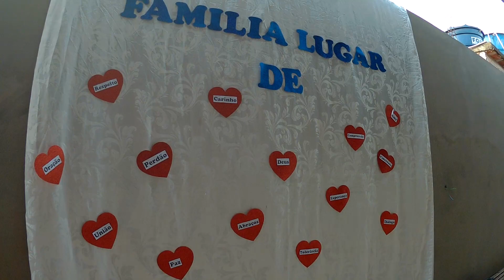2º DIA DO CONGRESSO DE PASTORAL FAMILIAR EM LIMA CAMPOS MA 26/10/2019 ( SANTA MISSA )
MOTO CG 125 (JUREMA) CANAL DO RAIMUNDO VIEIRA